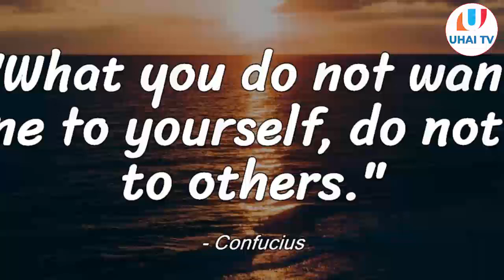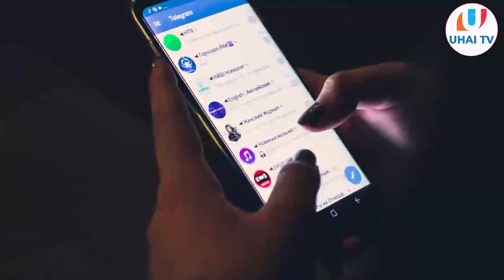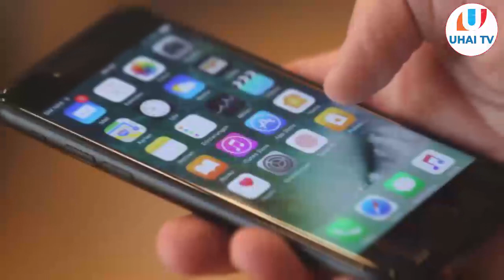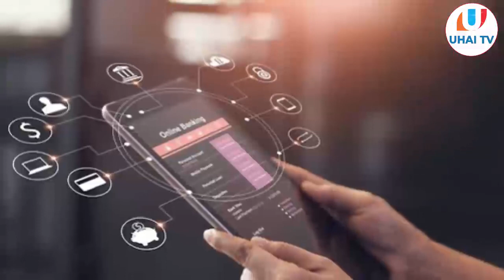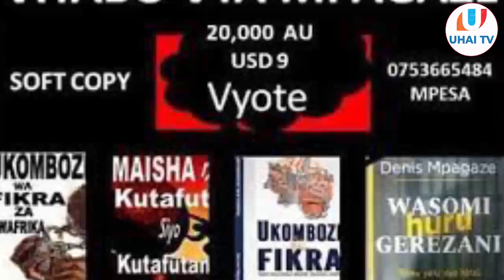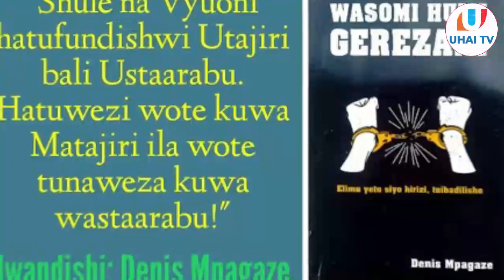DENIS MPAGAZE - TUNAWEZA KUMALIZA TATIZO KAMA TUKIELEWANA NA KUFANYI KAZI HAYA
aGLOBALTv@WasafiTv@DarNews

@JOTItv@CloudsMedia@Diamond Platnums@Alkiba@Harmonize@Rayvany@Zuchu
Youtube hashtags for more views
Best youtube hashtags to use in 2022
Youtube hashtags for motivational channel